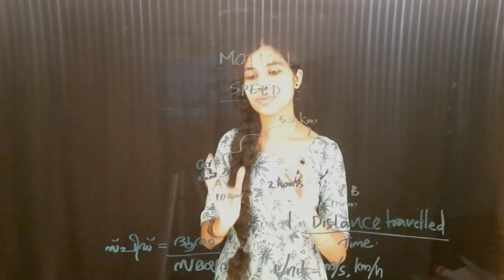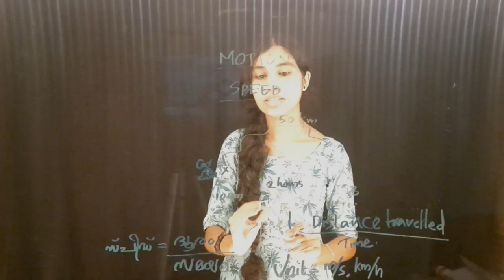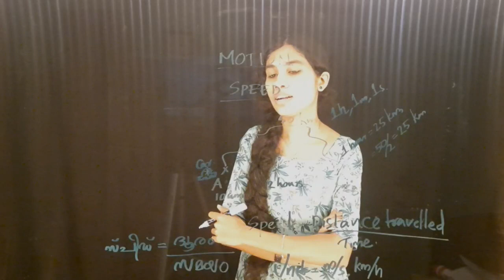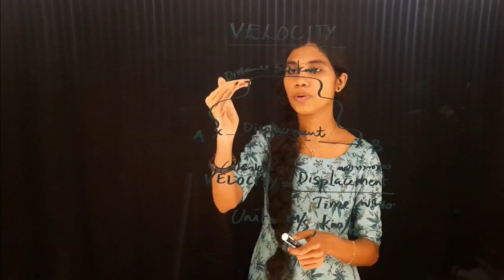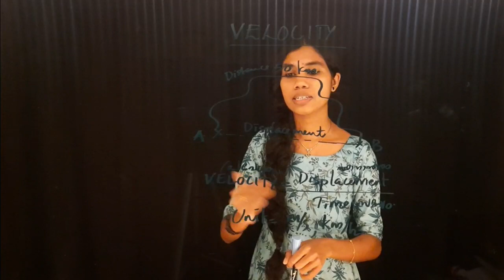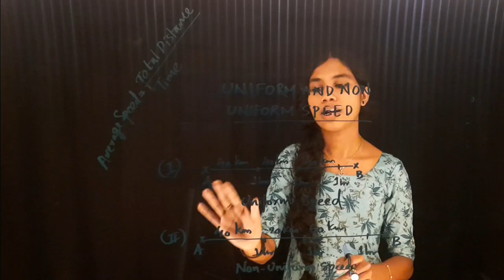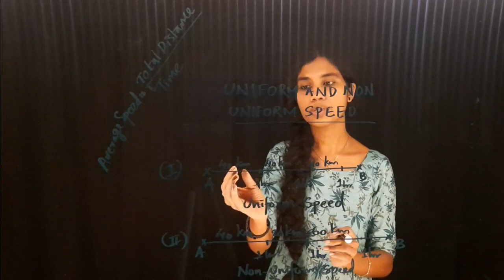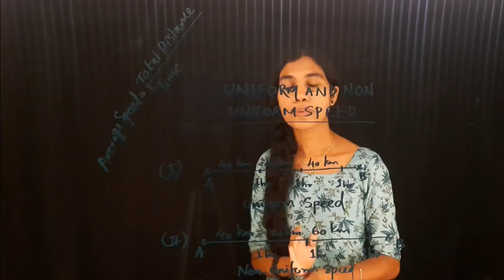8TH PHYSICS UNIT 2 PART 3